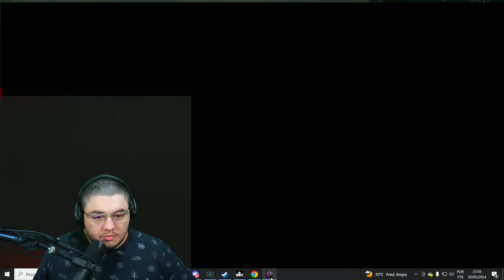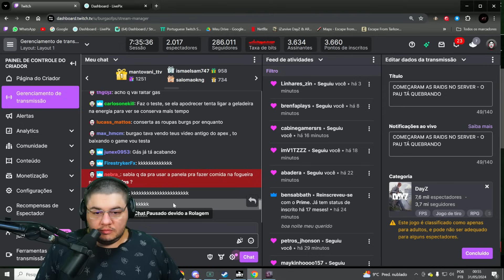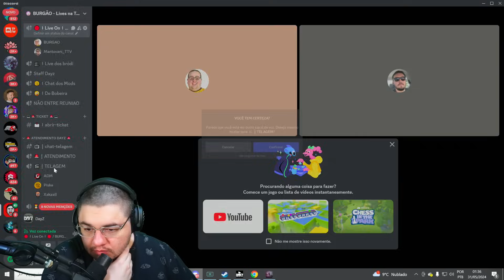COMEÇARAM AS RAIDS NO SERVER DE DAYZ - O PAU TÁ QUEBRANDO | Lives do Burgao #3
livestream completa do burgao jogando dayz